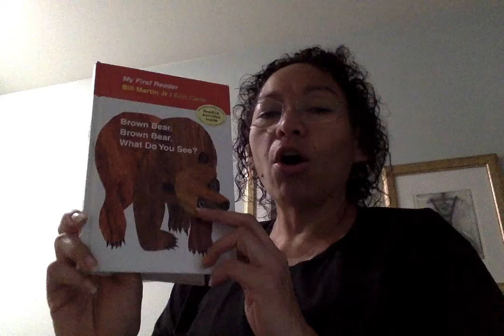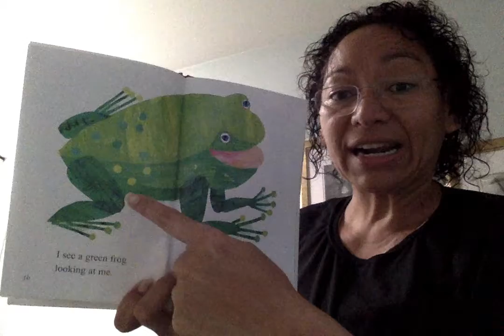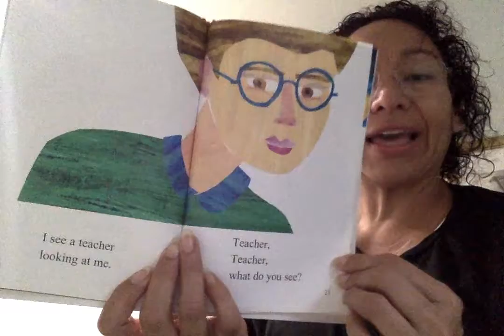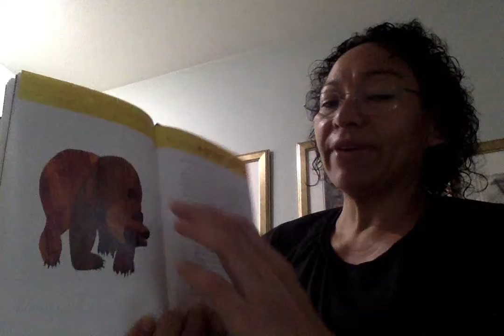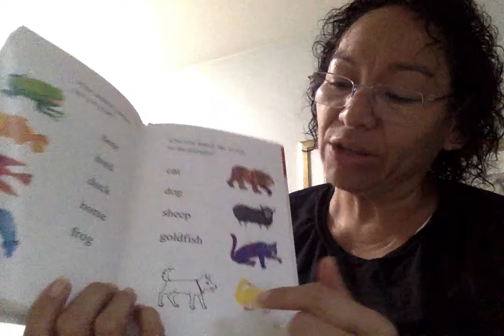Teacher Beatriz's Oso Cafe